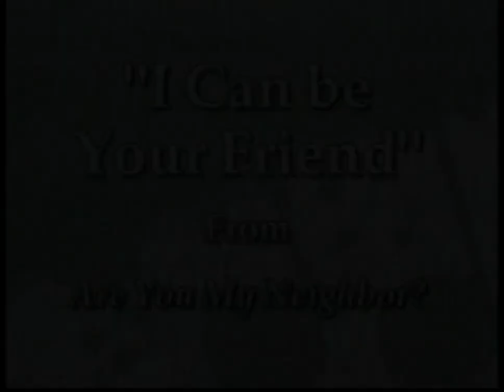Are you my Neighbor? Australian DVD Menu